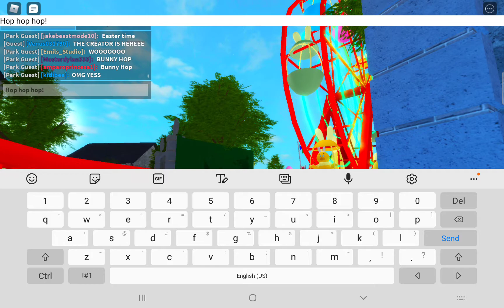Roblox Disneyland Wales Springtime Fun Parade